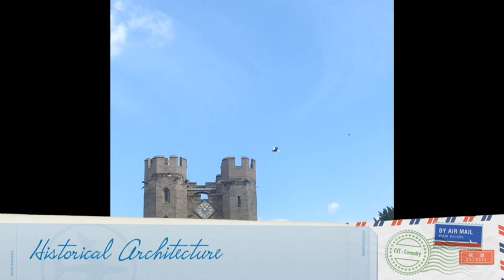Warwick Castle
description